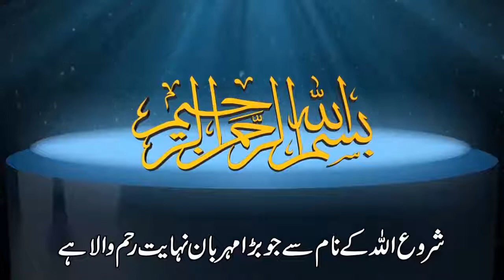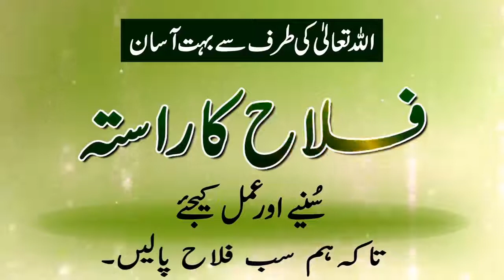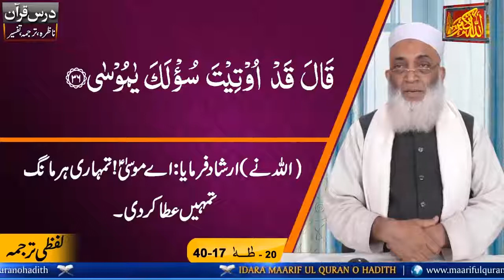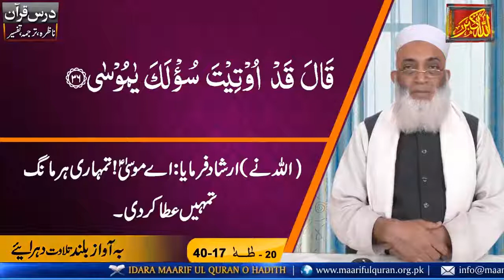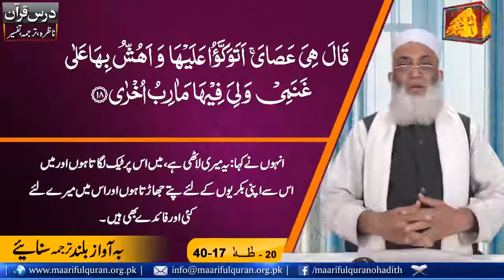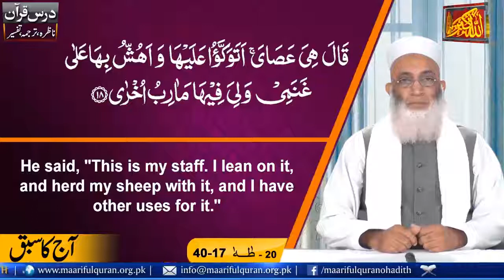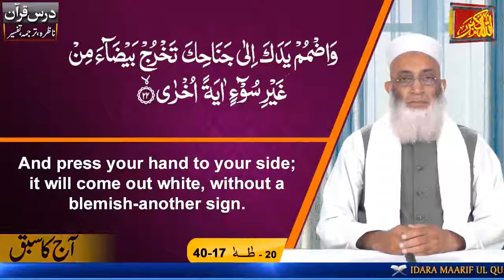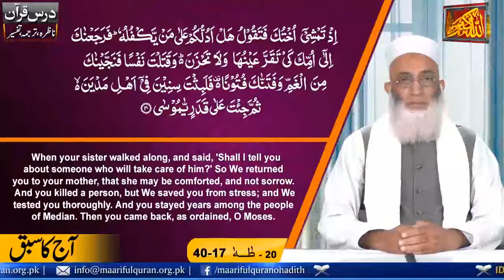Islamic Lecture In Urdu Nazra Dars No 672 (Surah Tuaha Ayat 17-39)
Dars-e-Nazra Surah Tuaha Ayat 17-40